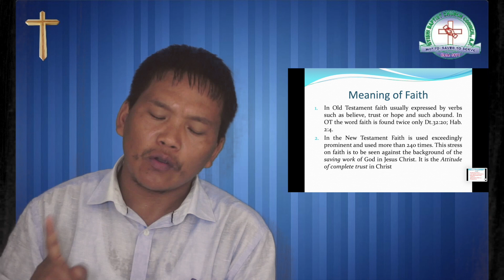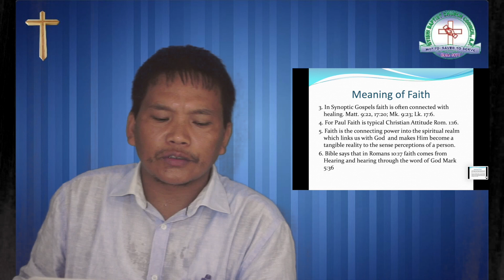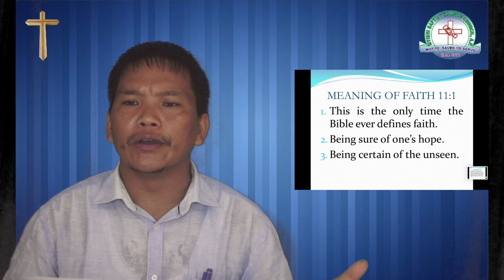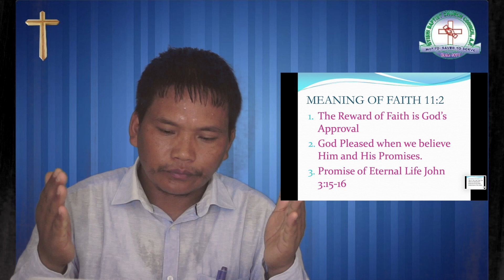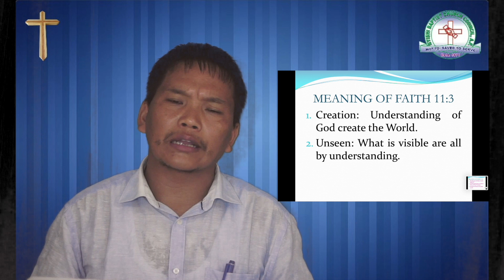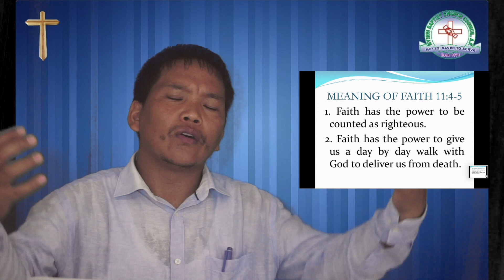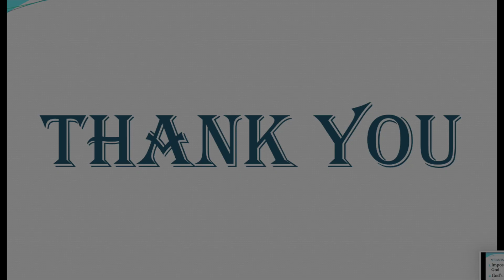Bible Study in Nyishi/ Hebrew 11:1-6 in Nyishi/ Likha Takar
Bible Study on the Theme:- Christian Faith in Response to the COVID19 by Likha takar in NBCC Online Sunday Bible Study on 2nd August 2020, Time :-2:00 pm